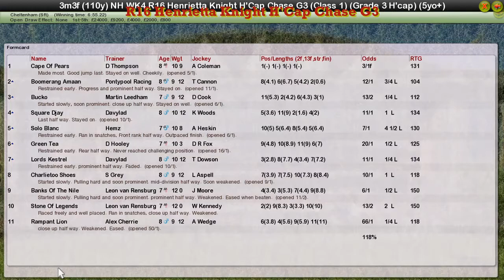NH WK4 R16 Henrietta Knight H'Cap Chase G3